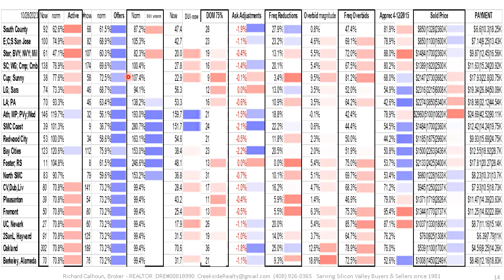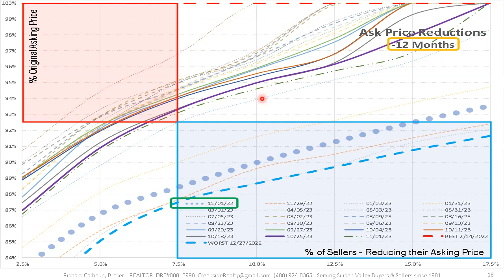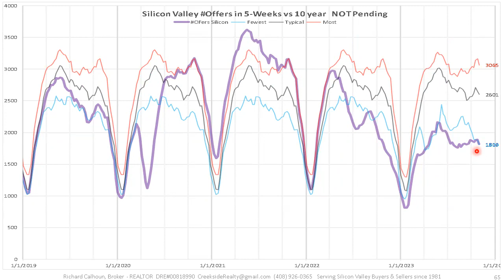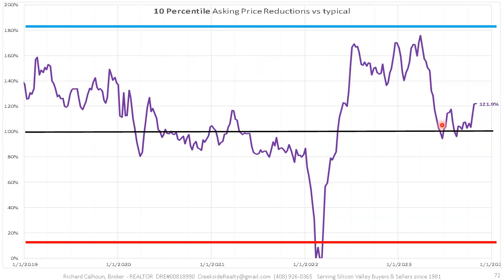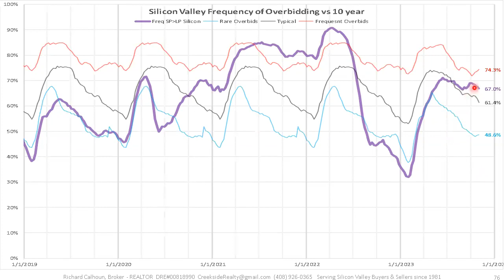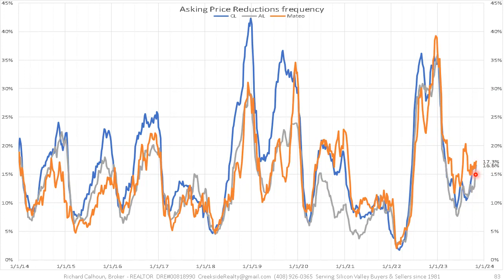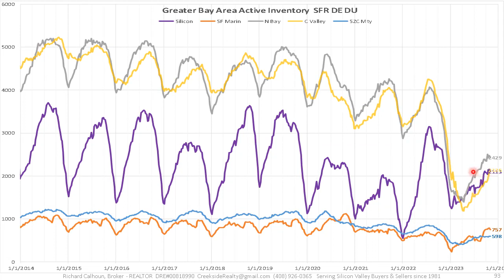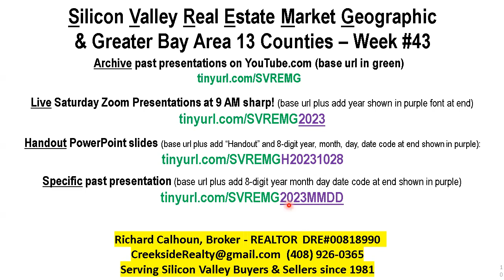Silicon Valley & Greater Bay Area Real Estate Market Geographical & Graphical Data 2023-10-28 wk #43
01:04 Silicon Valley Micro-markets - current heat maps (Slides 3-12)
11:42 Silicon Valley Micro-markets - current summary heat map summary (Slide 14)
12:41 Silicon Valley - vs 10 year, Offers 25 years, Payments. (Slide 15-17)
14:54 Silicon Valley - Asking Price Reductions distributions. (Slides 18-40)
16:19 Silicon Valley - Overbidding distributions. (Slides 41-63)
17:31 Silicon Valley - Past 5 years compared to 10-year. (Slides 64-77)
25:57 Santa Clara, San Mateo, & Alameda Counties past 10 years. (Slides 78-89)
30:41 Santa Clara, San Mateo, & Alameda County current tabular data. (Slide 90)
31:22 Greater Bay Area 13 counties - current tabular data - (Slide 92)
31:31 Greater Bay Area 5 regions – Past 10 years. (Slides 93-103)
34:17 URLs | Participate live | Historical presentations. (Slide 104)

This pesentation is a weekly recap through midnight Friday 10/27/2023 and starts with a geographical (zip code based) presentation of current micro-market conditions in Silicon Valley (San Clara, San Mateo, & Alameda Counties). Then a graphical presentation that facilitates observing seasonal trends over the past ten years. Then concludes with the graphical presentation of five regions comprising 13 Counties that make up the Greater Bay Area. The 13 Counties and five regions are:

1) Silicon Valley - Santa Clara, San Mateo, & Alameda
2) SF Marin - San Francisco & Marin
3) North Bay - Sonoma, Napa, Solano, & Contra Costa
4) Central Valley - San Joaquin & Sacramento
5) Central Coast - Santa Cruz & Monterey

The goal is to provide you with a better understanding of both the Silicon Valley's and the Greater Bay Area real estate markets by using real, current, and in depth WEEKLY data. Viewers are encouraged to provide feedback.

To join the live Zoom presentation Saturday mornings 9 AM using

If above link fails for any reason, you can use any one of these two additional methods:

us04web.zoom.us/j/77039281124... (all one word no spaces)
3) zoom account using Meeting ID: 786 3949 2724 password 2jdw2f

To obtain a pdf of the key 58+/- slides used:

Simply change the 8-digit date code (YYYYMMDD) at the end of this URL to reflect the correct YYYYMMDD to obtain historical/future handout.

This weekly information could be very helpful to you in what is likely your greatest financial decision.

Reach out with any suggestions, questions, and/or requests.
Join the zoom presentations held Saturday mornings at 9 AM.

active as an agent  with 40+ years of local Silicon Valley experience helping buyers or sellers with their real estate needs hosts an interactive Zoom discussion every Saturday at 9 AM.

Agents, consumers, and/or the general public are all welcome. Ask questions related to the presentation or the real estate market in general. All presentations are recorded and then posted to this YouTube channel access

Areas covered Real Estate Silcon Valley Santa Clara County San Mateo County Alameda Alum Rock Berryessa Blossom Valley Burbank Cambrian Cambrian Park Campbell Cupertino East Foothills Evergreen Valley Gilroy Lexington Hills Los Altos Los Altos Hills Los Gatos Los Gatos Mountains Milpitas Monte Sereno Morgan Hill Mountain View Palo Alto Rose Garden San Jose San Martin Santa Clara Santa Teresa Saratoga Stanford Sunnyvale Willow Glen Daly City San Mateo Redwood City Menlo Park Foster City Redwood Shores Burlingame San Carlos East Palo Alto Belmont Millbrae North Fair Oaks Half Moon Bay Hillsborough Atherton El Granada Woodside Portola Valley Brisbane Emerald Lake Hills Broadmoor Highlands-Baywood Park West Menlo Park Fremont Pleasanton Livermore Dublin Castro Valley Newark Union City North Bay Greater Bay Area San Joaquin Sacramento Moneterey Santa Cruz San Francisco Marin Napa Sonoma Solona Contra Costa Frequency of Overbidding Magnitude of Overbidding Inventory Offers Closings Days of Unsold Inventory Median Days on Market Average Days on Market 10 percentile Sales Price Median Sales Price 90 percentile Sales Price Seller's Market Buyer's Market Price reductions REALTOR of the Year Santa Clara County Association of REALTORS Richard Calhoun Creekside Realty Richard Calhoun Creekside Realty REALTOR Agent Real Estate Broker  MLSlistings Redfin Zillow Homes for Sale Real estate for sale Buy a house selling my home.